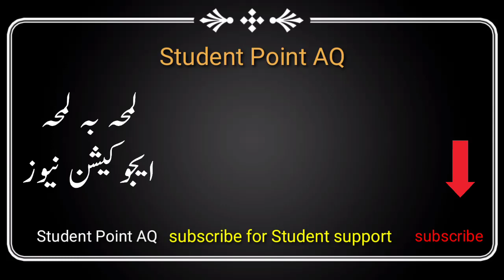Special Exams 2021 | Latest News about Special Exams | Roll Number Slip for Special Exams